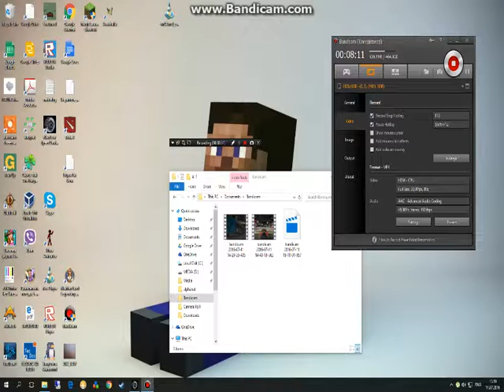Back with Honda Civic! Need For Speed Underground Part 16